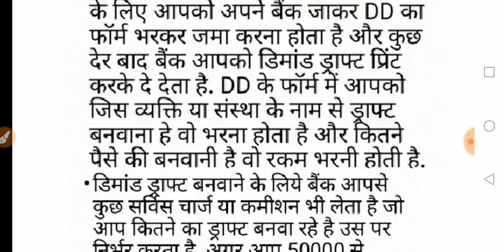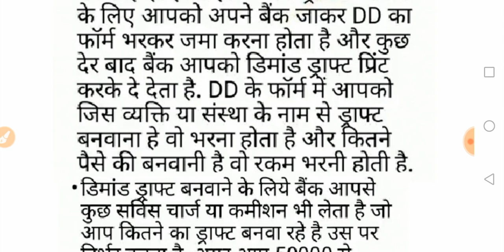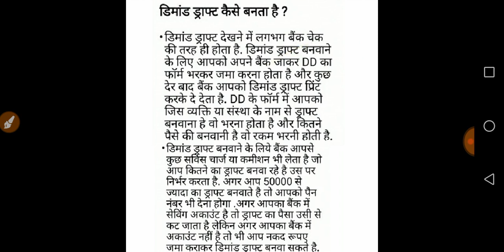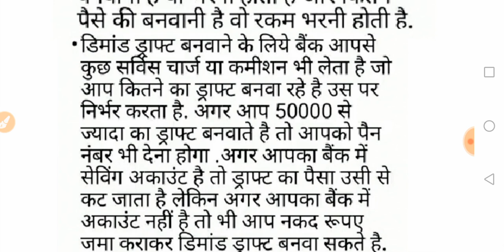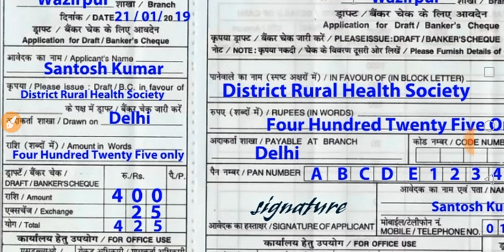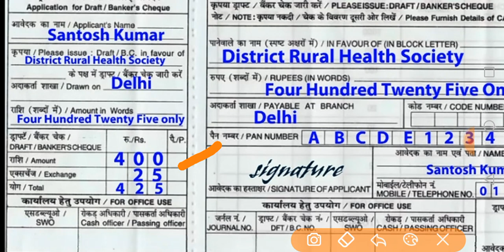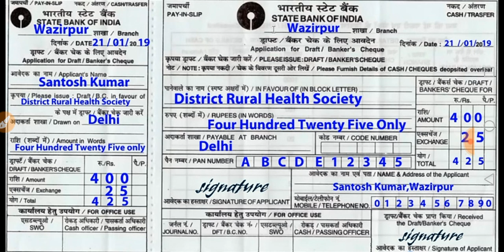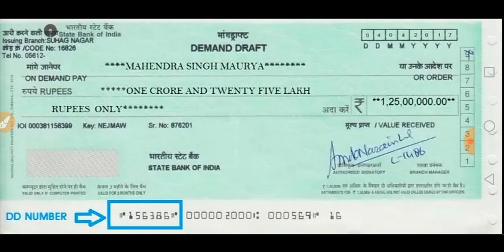Bank Draft क्या होता है और इसे कैसे बनवाये और कहां से बनवाये सम्पूर्ण जानकारी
Hello friends Myself RahulRaj and you watching Online Update STM

Aaj ke is video me mai aapko batane wala hu Bank Draft kya hota hai aur ise kaise banwaye

Bank Draft kya hota hai

Bank Draft

Bank Draft kaise banwaye

Bank draft form kaise bhare

Bank draft kaisa hota hai

B
DD kya hota hai

DD kaise banwaye

Iti ke liye bank draft kaise banaye

Iti ke liye bank draft kaise banega

Dd kya hai

Bank draft kya hai